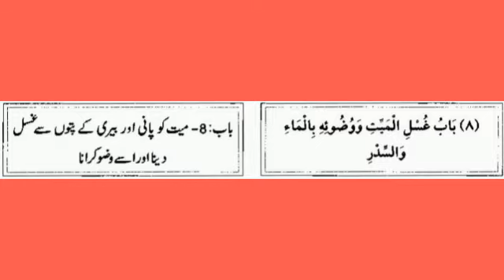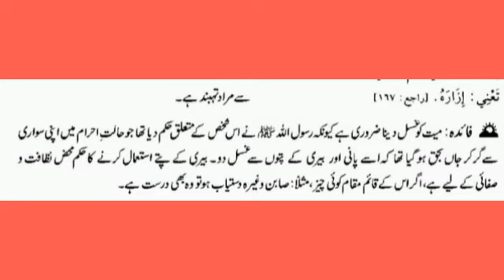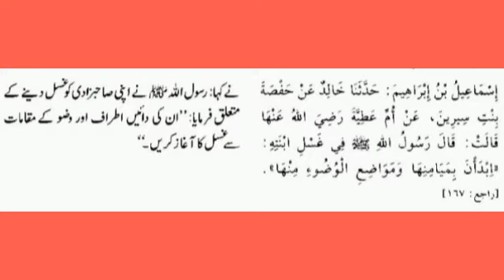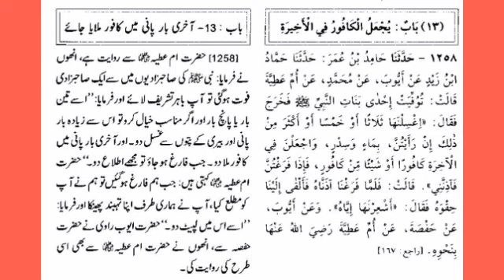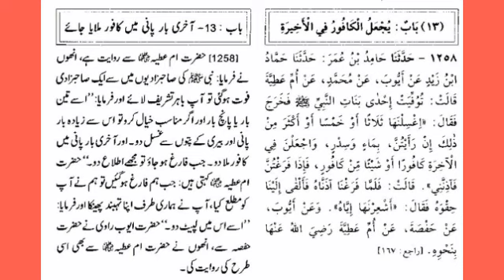Bukhari Sharif Hadees No 1252 to 1258 || Sunny Khan